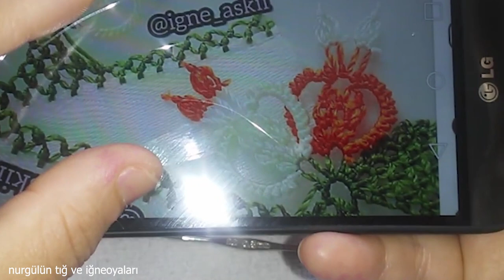kinittig#892 TIĞ OYASI İĞNEDEN TIĞA RENGARENK ANANASLAR HOŞ BİR MODEL